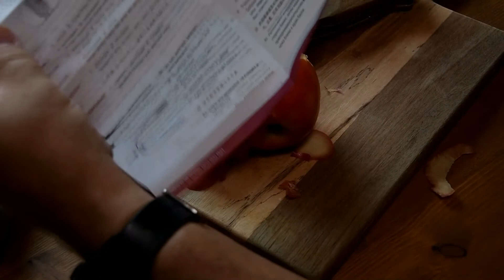Victorinox RangerWood 55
Nun ist es da:
Mein RangerWood 55 von Victorinox.
Was für ein Taschenmesser, aber seht selbst...